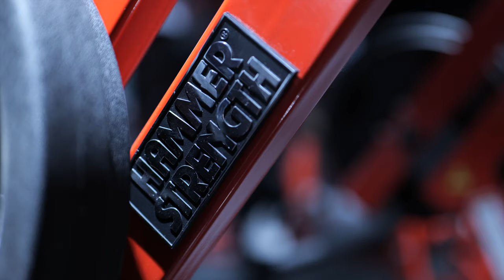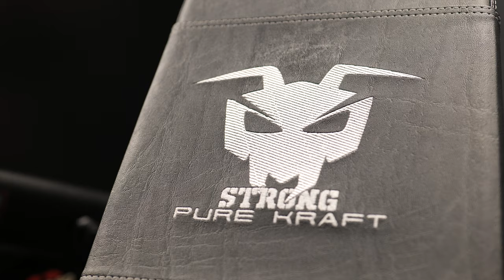ON AIR FITNESS CHELLES !! (Le meilleur on air ? )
Yo aujourdhui je te montre a quoi ressemble enfin un ON AIR FITNESS !! Grâce a la salle de Chelles !